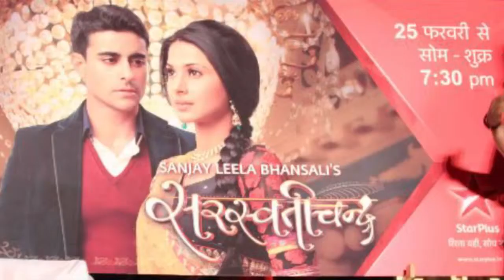Kumud meets with an accident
Lost in saras's thougths, Kumud meets with an accident, she bleeds porfusely and rushed to the hospital.